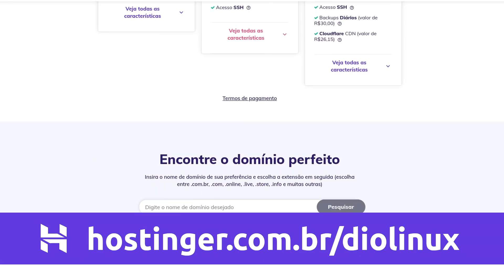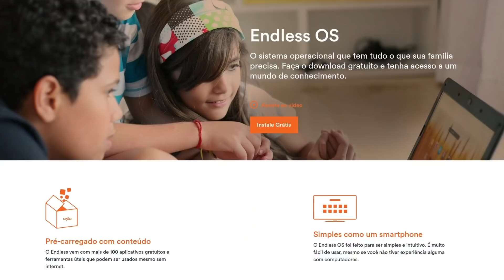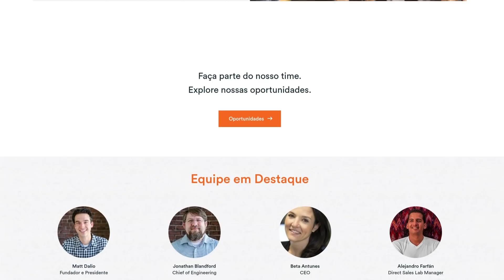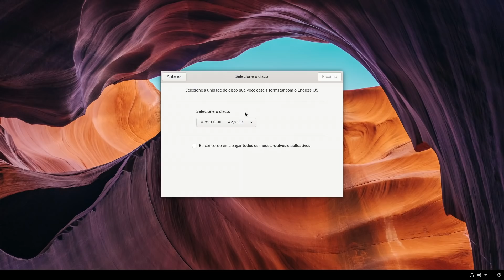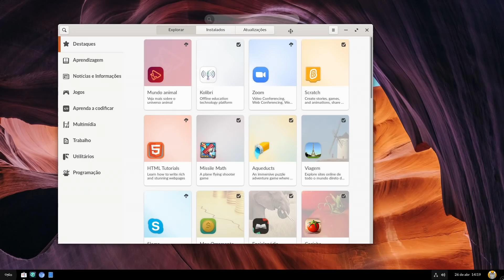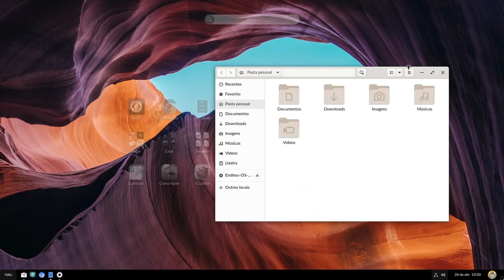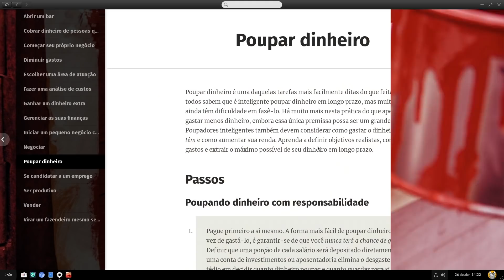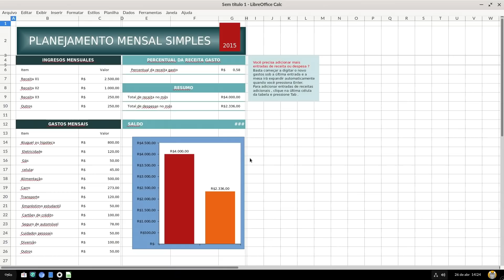O sistema para o PC dos seus parentes em 2022?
O Endless OS, sistema operacional baseado em Linux criado pela Endless Computers, tem como objetivo ser a porta de entrada para o mundo da tecnologia para pessoas que estão em condições de analfabetismo digital. O sistema tem ferramentas para trazer a internet para um meio offline, com vários aplicativos e ferramentas repletas de informações úteis para pessoas em necessidade de aprendizado e acesso ao que a internet pode prover, sem comprometer o orçamento de ninguém.

O sistema é tecnicamente estruturado para ser praticamente inquebrável e seguro, uma das melhores opções para usar em escolas para fins educacionais e para instalar no computador compartilhado da sua família, especialmente para os entes queridos que não tem muito conhecimento técnico em informática.

‣ Leonardo Thozo